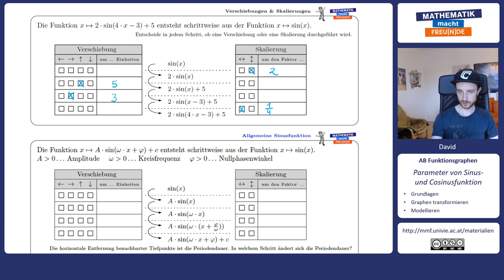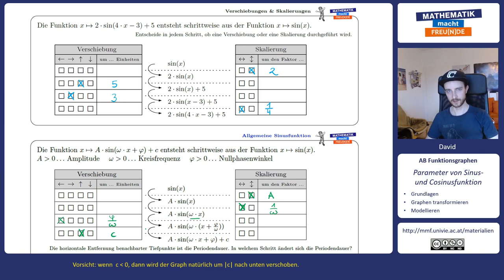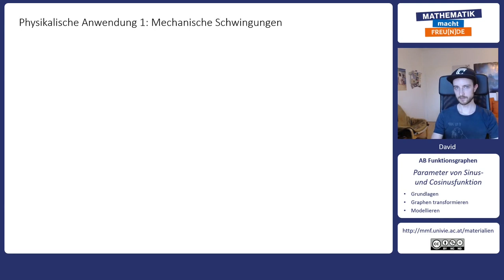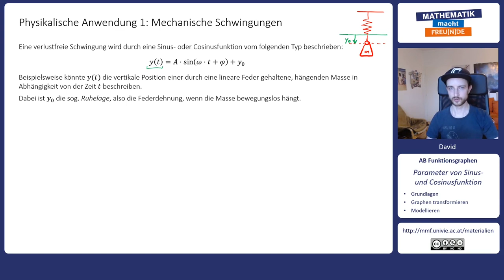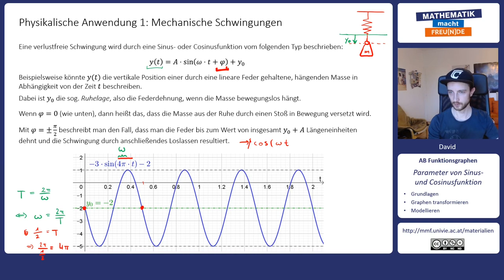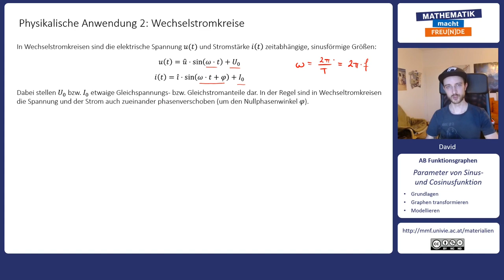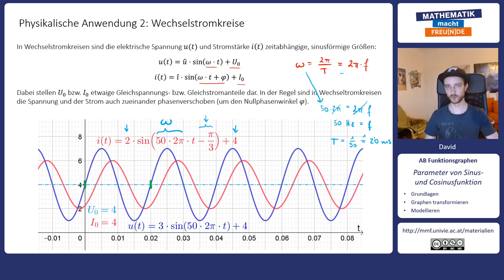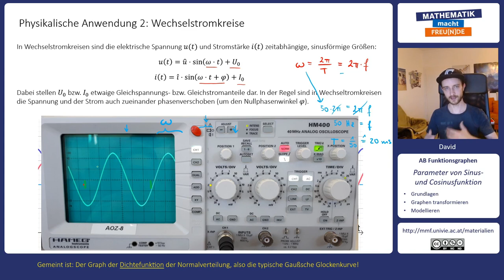Parameter von Sinus und Cosinusfunktionen Teil 2